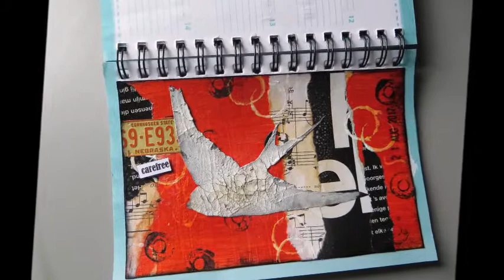Index Card Carefree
Another card for my little book. Hope you like it.